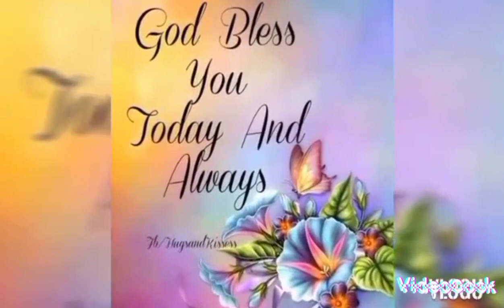Taas na talaga ng bilihin lalo na ang gulay+ jbee chicken sponsor by Jha2.This is my real life